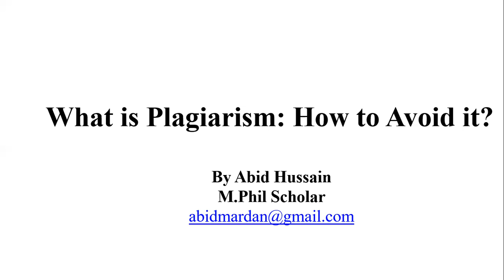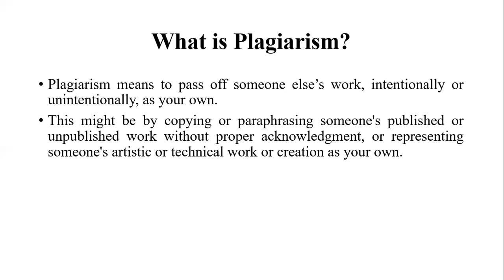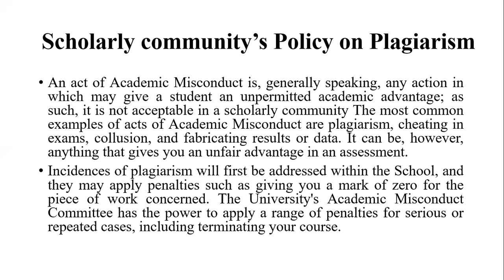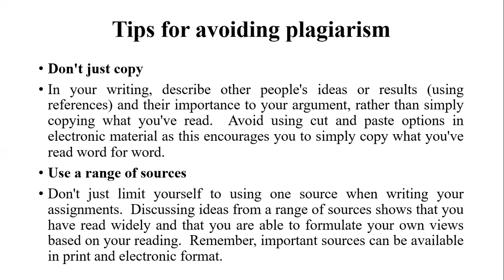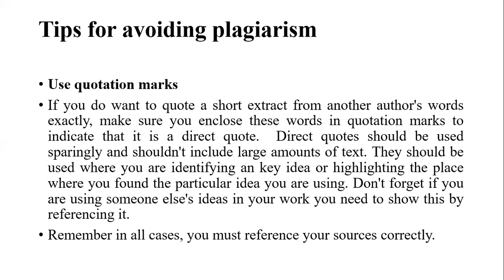What is Plagiarism: How to Avoid it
In this video, I have explained what is plagiarism and how to avoid it. Many scholars in Developing countries are facing difficulties in avoiding plagiarism in their scholarly work. Hope this video will help them to avoid plagiarism while conducting research.